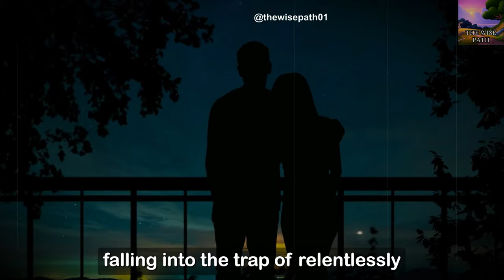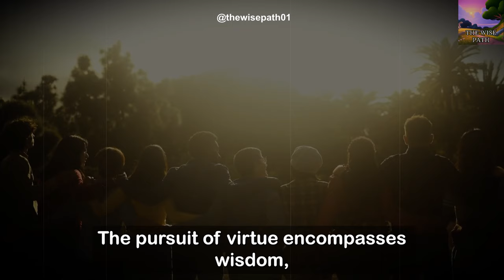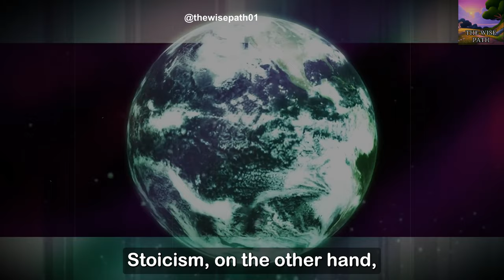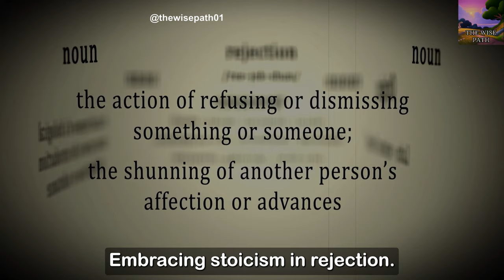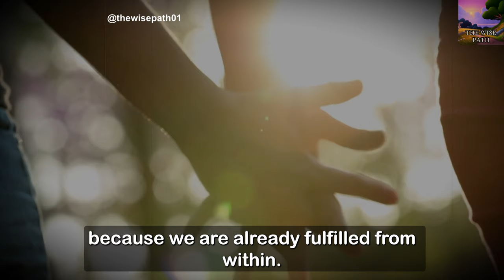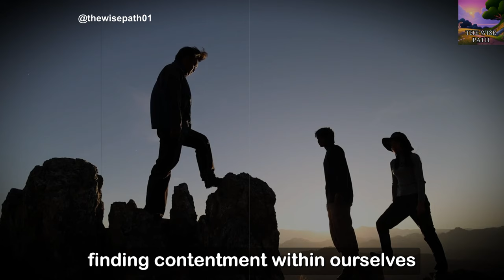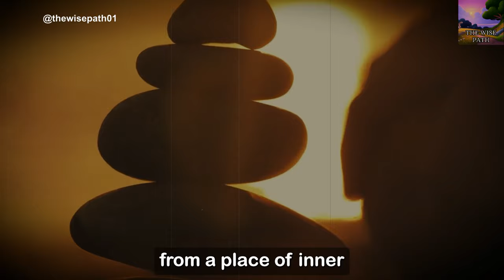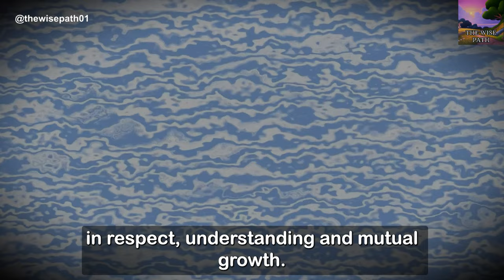Don't Chase Women - Stoicism of Marcus Aurelius | Stoic Philosophy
In this illuminating video, we embark on a journey into the Stoic philosophy of Marcus Aurelius, uncovering the profound wisdom encapsulated in his renowned counsel, "Avoid Pursuing Women."

Dive deep into the enduring wisdom of Stoicism as we unveil the concealed treasures within Marcus Aurelius' teachings. Explore how Stoicism can equip you with the tools to live a life enriched with purpose and satisfaction. Unlock the keys to self-mastery and inner resilience, all through the prism of this ancient philosophy.